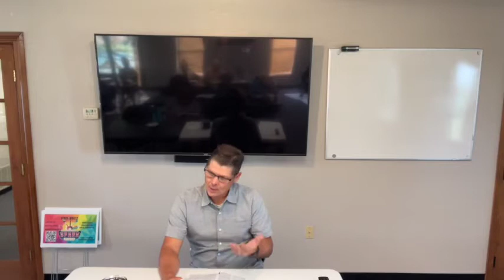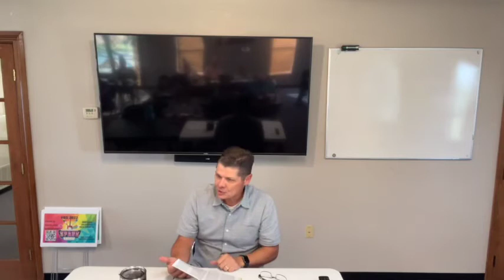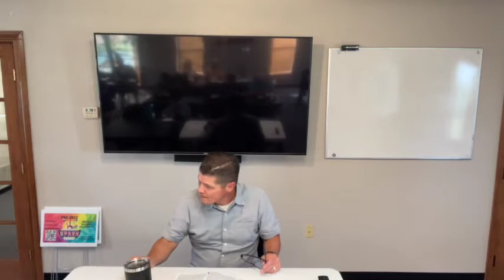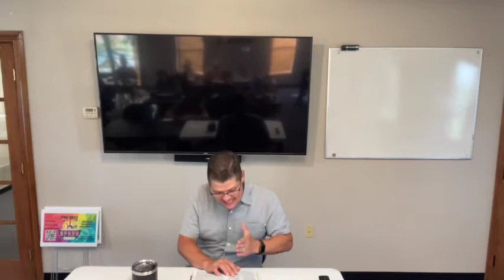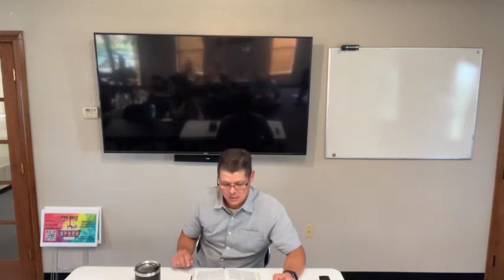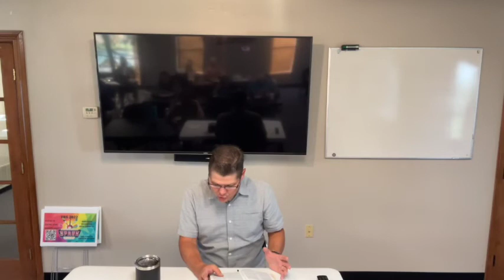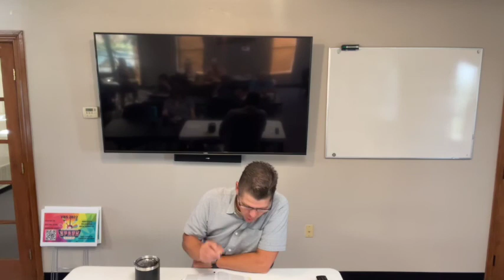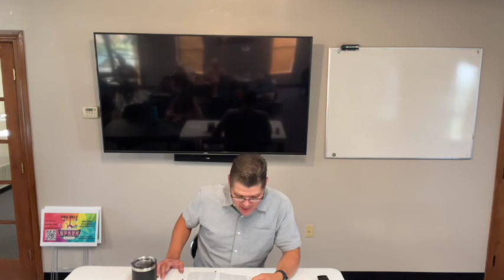Genesis Teaching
Senior Pastor Chris Walden